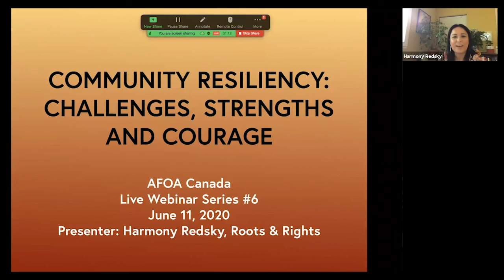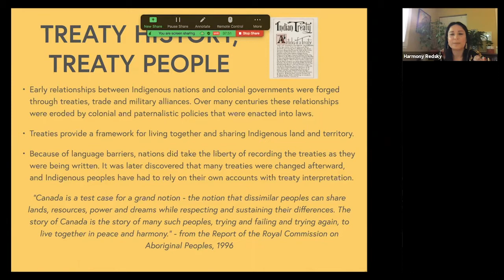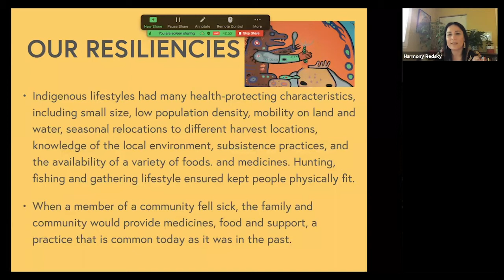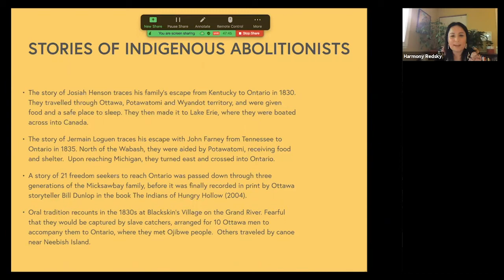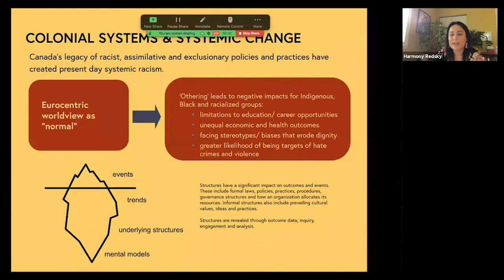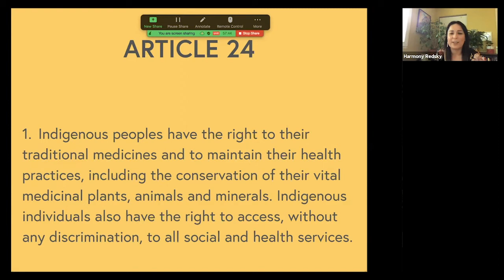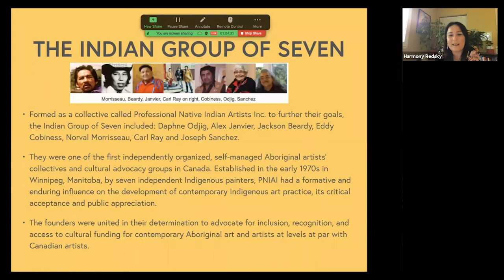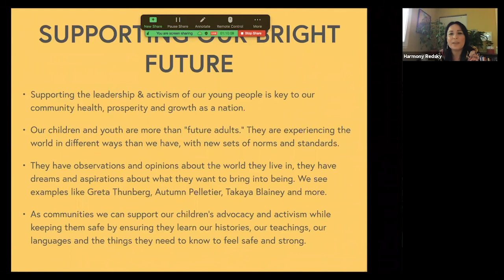Community Resiliency - Challenges, Strengths and Courage | AFOA Canada Live Webinars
As Indigenous communities navigate these unprecedented times and challenges, community resiliency, strength and courage has never been more important. Understanding the roots of Indigenous resiliency, our stories and strategies, helps to guide the decisions we make for our future well-being as communities, organizations and networks. This webinar will provide you with the opportunity to learn about community resiliency throughout Indigenous history with an experienced Indigenous business expert with over 20 years of experience in working with, building and supporting communities.

Presenter: Harmony Redsky, Roots & Rights Media

This webinar is part of AFOA Canada's Live Webinar Series. The inaugural series, The Evolving Indigenous Workplace: Defining the New Normal, is a weekly live webinar to share resources and credible information from experts that will help you navigate through the ever-changing events around COVID-19. More information at AFOA.ca